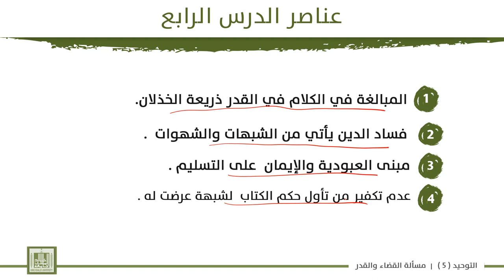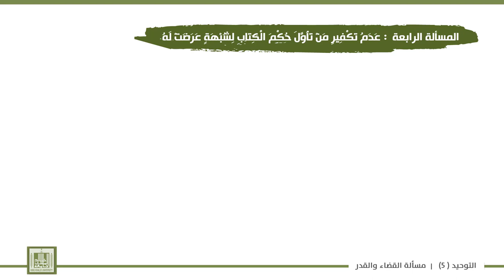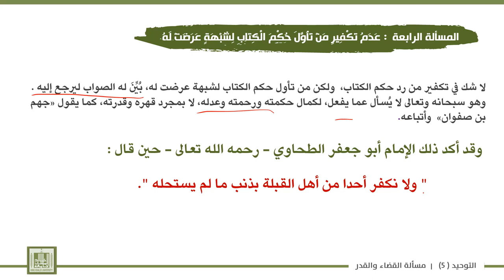توحيد - 5 | 1-4 | مسائل تتعلق بالقدر - 1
الوحدة 1 :  مسألة القضاء والقدر
الدرس 4 :  مسائل تتعلق بالقدر - 1
1- المبالغة في الكلام في القدر ذريعة الخذلان.
2- فساد الدين يأتي من الشبهات والشهوات  .
3- مبنى العبودية والإيمان  على التسليم .
4- عدم تكفير من تأول حكم الكتاب  لشبهة عرضت له.